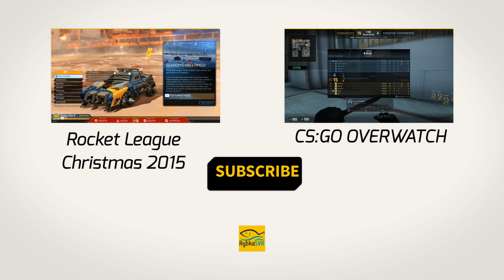[CS:GO] 3x Case opening = M4A1-S Golden Coil !!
Case opening: 3x case = M4A1-S Golden Coil (Minimal Wear) - Market price 37€ (7. January 2016)

►►► Free video edit from CS GO ◀◀◀

It's easiest way how to support us, or you can send to us any skins/game gifts on steam. We appreciate that.